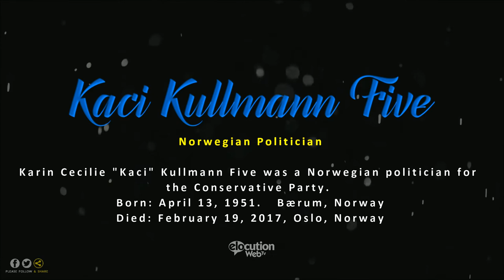How To Pronounce Kaci Kullmann Five | Pronunciation Guide (Human Voice) - How To Say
How to pronounce Kaci Kullmann Five?  How to say Kaci Kullmann Five?

What is the pronunciation of Kaci Kullmann Five?
Who is Kaci Kullmann Five?

Karin Cecilie "Kaci" Kullmann Five was a Norwegian politician for the Conservative Party.